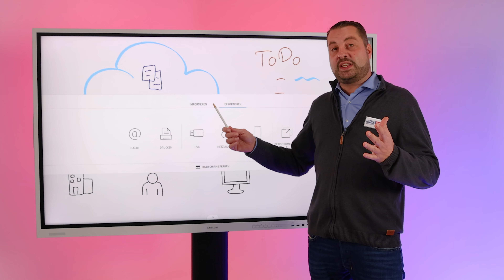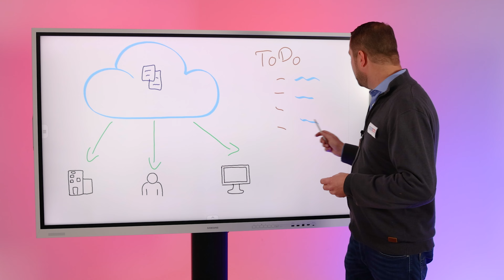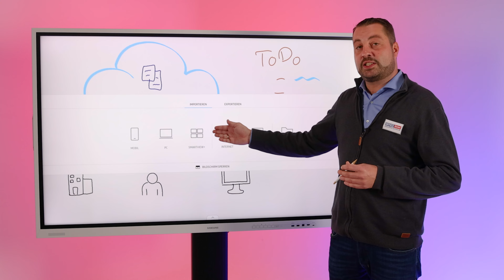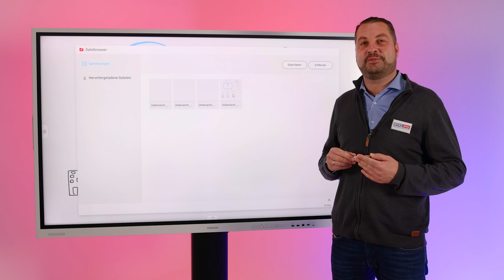Samsung Flip Pro | Export & Import | Workshop 2/5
In unserem kleinen Workshop zeigen wir Ihnen, anhand des Samsung Flip Pro WM75B mit 75", die Funktionen des Samsung Flip Pro, die schnelle und einfache Arbeitsweise so wie ein paar Tipps und Tricks für Ihren Workflow. Angefangen von den intuitiven Funktion des Whiteboards über Präsentation mit externen Geräten und vieles mehr.

00:00 - Intro
00:27 - Exportieren
02:27 - Importieren